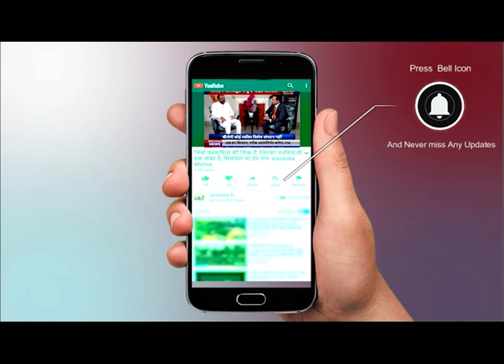Farmer Leader Virendra Singh says Rakesh Tikait is Duryodhan | किसान नेता वीरेंद्र सिंह से बातचीत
किसान नेता वीरेंद्र सिंह से किसान आंदोलन को लेकर बातचीत, में बताया की राकेश टिकैत इस देश के दुर्योधन हैं और किसान आंदोलन के नाम पर लोगों ने आफत मचा रखा है।